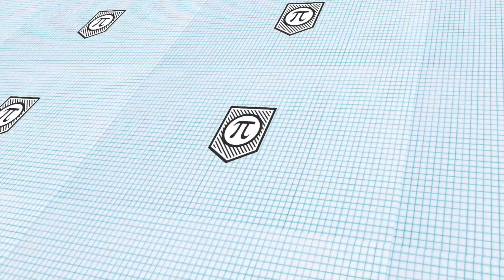Online Classroom Video Etiquette // Zoom and Google Meet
Have Instagram? Cool! Me too!!

Summary General “Etiquette “Tips for Students
 1. Sign-In as soon as you get the invite(0:42). Make sure you are in the class before you go online meeting
2. Say Hello then HIT Mute(1:34). Unmute when you’re saying something mute when you are not. We seriously don’t wanna hear your dogs barking
 3. Be An Active Listener(2:04). Make gestures or any facial expressions. Just don’t overuse it
4. Utilize The Chat(2:48)
5. Take Notes(3:05)
6. Be able to see everyone(3:49)
7. Ask in the Chat Vs Interrupting Class(4:20)
8. Look at the Camera(5:39).